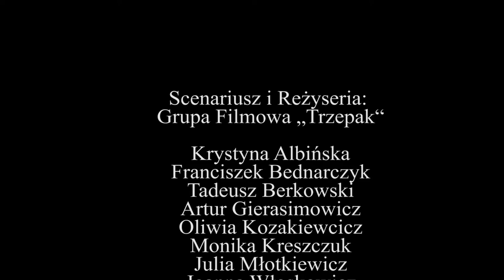NOWY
Grupa Filmowa „Trzepak“ prezentuje film pt. „Nowy“

Film zrealizowany w ramach warsztatów
Lato z kamerą w Ożarowie Mazowieckim
Zadanie publiczne wspólfinansowane
ze środków Gminy Ożarów Mazowiecki

Organizator:
Fundacja otoKultura.org